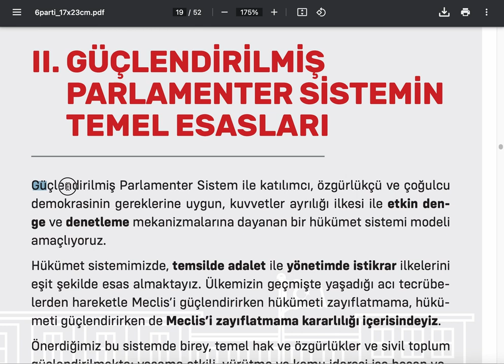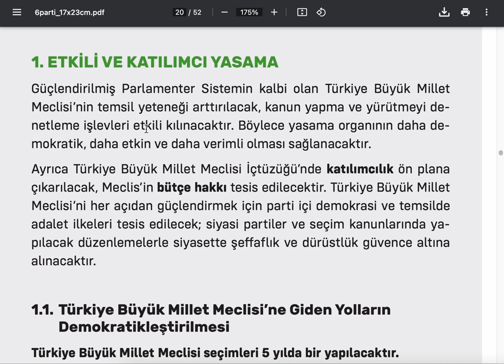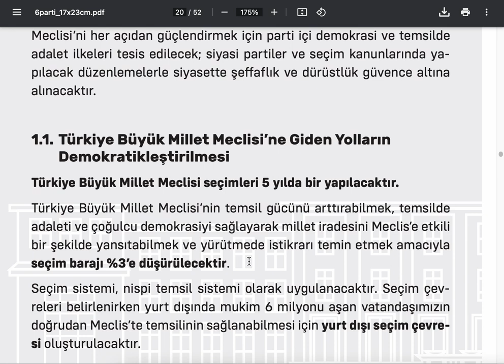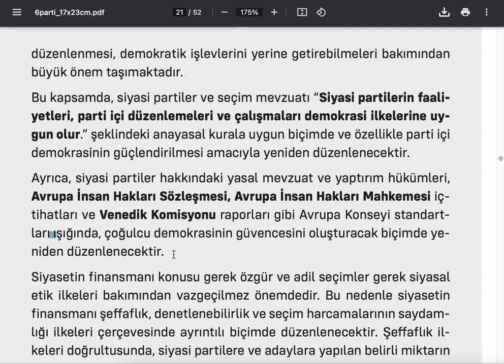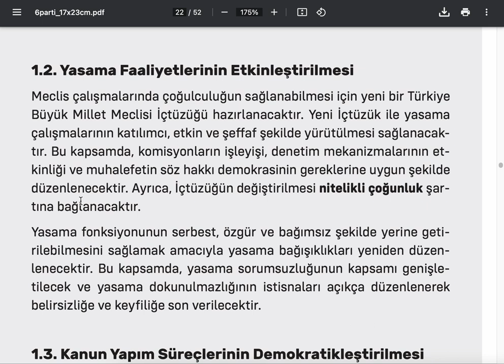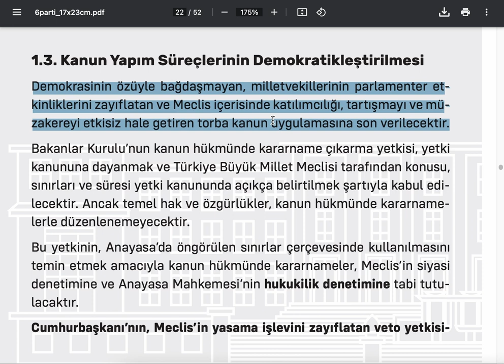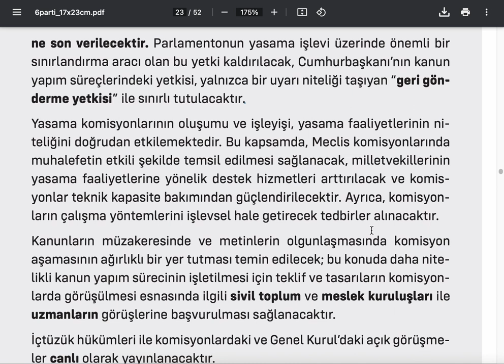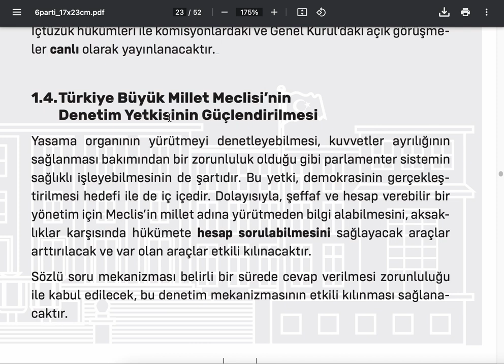RAPORTÖR: Güçlendirilmiş Parlamenter Sistem Mutabakat Metni (2)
"BU YENİ BİR BAŞLANGIÇ YENİ BİR İNŞA" mıdır?